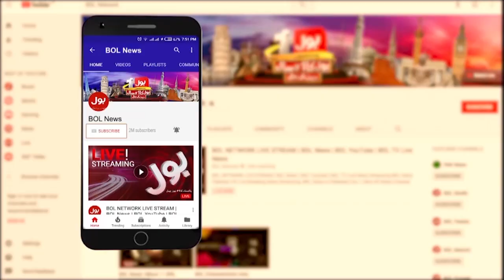Pakistan Condemns On BJP Insulting Statement | Pak Media On India | Breaking News